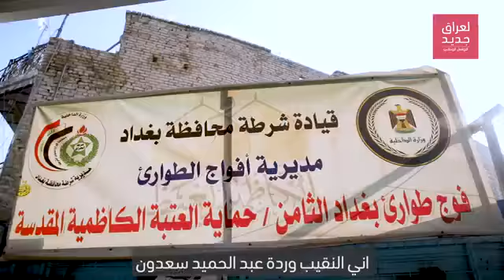النقيب وردة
سبعة وتسعون عاما من من التضحية والفداء، عيد تأسيس الشرطة العراقية، نهنئ العيون الساهرة في خدمة المواطن، تحية لقوات الشرطة العراقية بجميع صنوفها